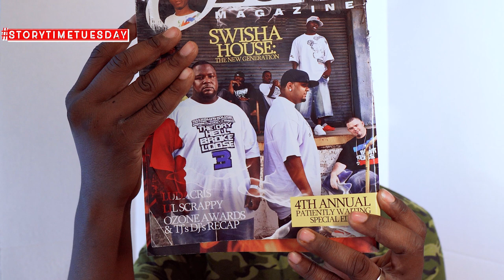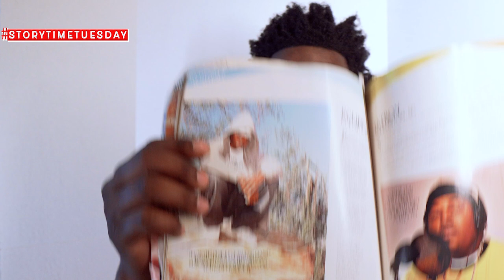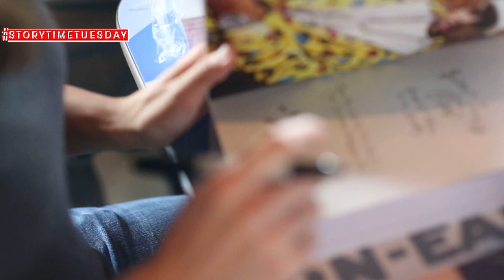StoryTimeTuesday Ep. 7 - My FIRST Major Magazine Feature!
StoryTimeTuesday Episode 7 is here! This was definitely a proud moment for me and everybody that supported me. In this episode I take you through the whole process of how it all went down.

Here is the Link to the Magazine!

Background Music produced by Kataz of U2dk Produksunz
Thumbnail designed by R C Colda

MY ALBUM THE ECLEEZY LP IS AVAILABLE NOW!